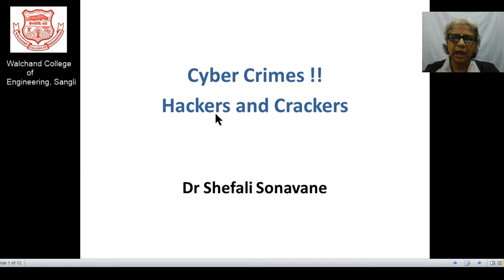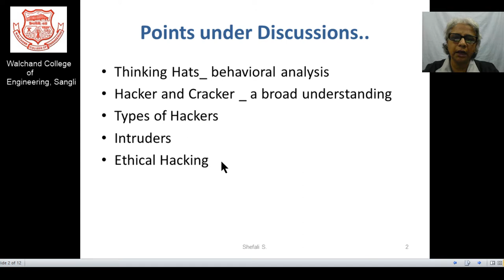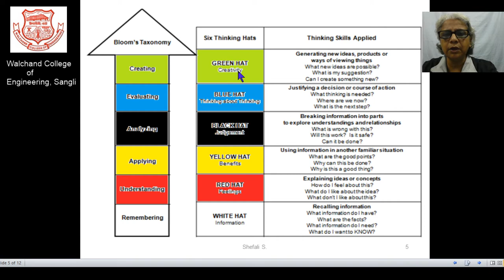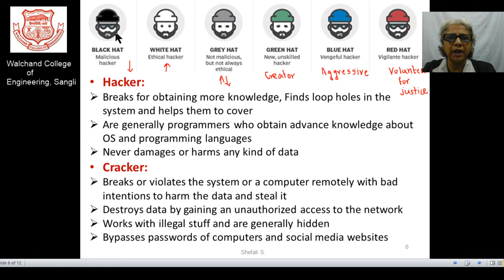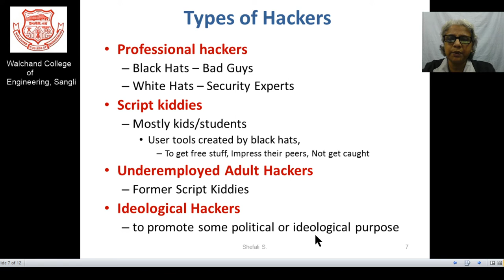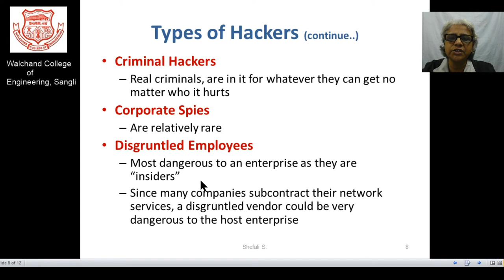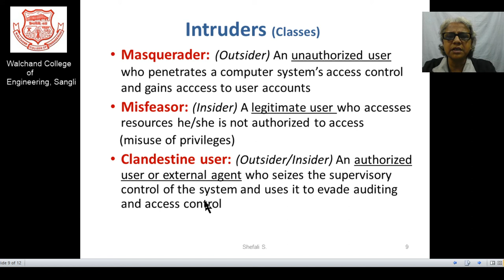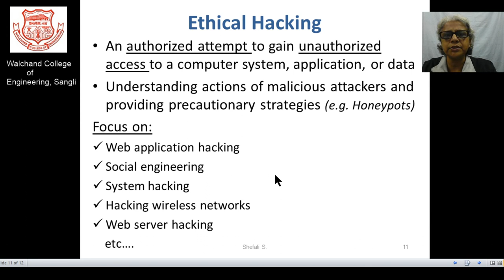Hackers and Crackers #17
This video gives basic difference in Hacker and Cracker concept. It relates hackers mindset to his/her behavioral analysis by providing the idea of thinking hats.